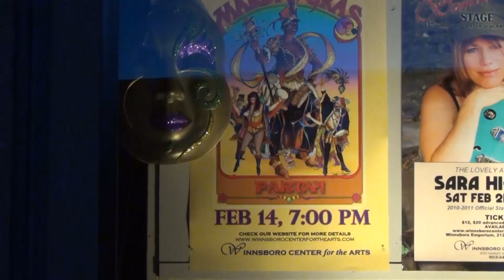Mardi Gras on Market Street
On valentines Day, February 14, 2015 in Winnsboro, Texas - on Market Street and at the Winnsboro Center for the Arts!